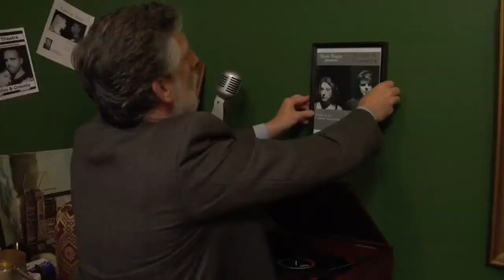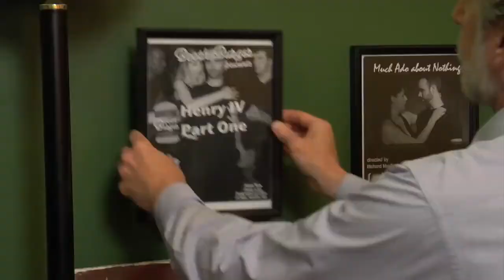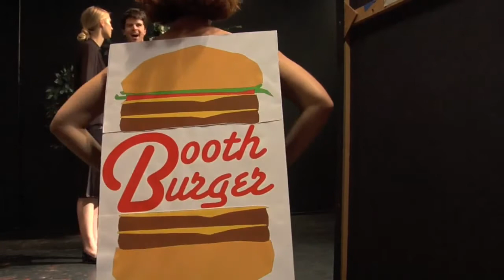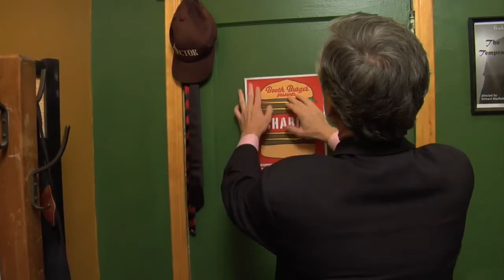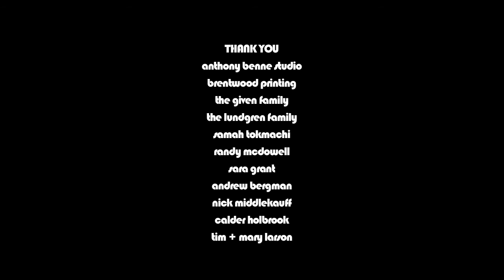Shakespeare With Fries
Directed by Ben Shelton
Cinematography by Anthony C. Kuhnz